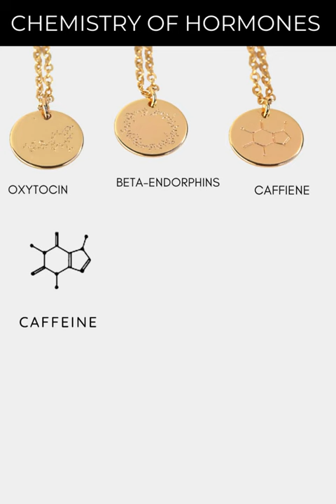✨Here Comes The Hormones | Doctor Gifts✨💫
Medical themed gifts for healthcare professionals. Doctors, nurse, medical student, physician assistant and more